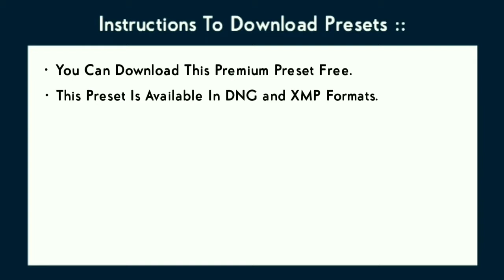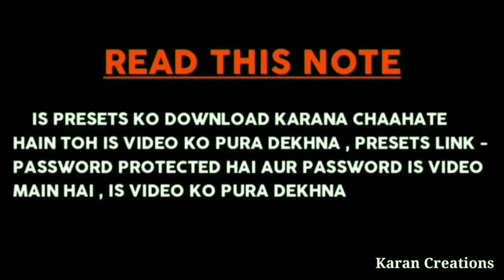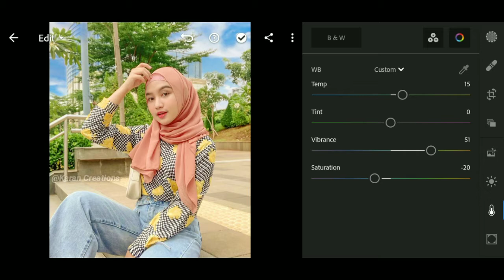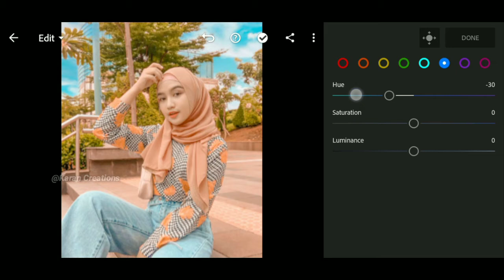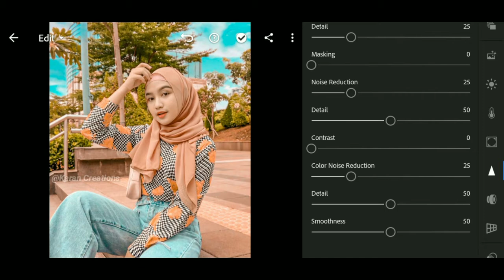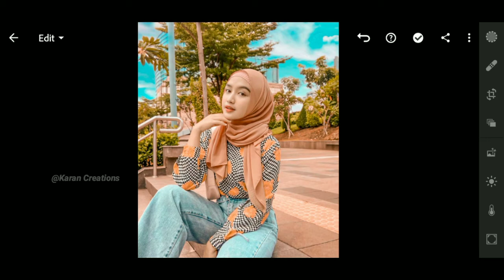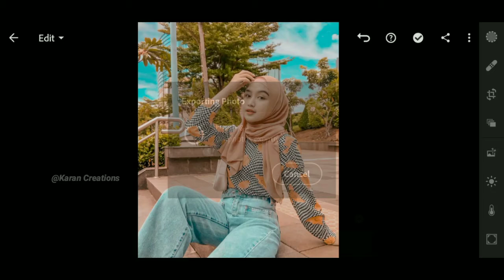Lightroom Aqua Orange editing - Lightroom free editing//\\ Photographer tone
Hi friend I am Karan welcome to Karan Creations EDITZ YouTube channel

▶ PLEASE READ THIS NOTE :
☛ The Password will appear it will pop up anywhere on your screen,

▶ HOW TO DOWNLOAD PRESET :
☛ Enter Password

▶ Pictures :
▣ Pexels
▣ Unsplash